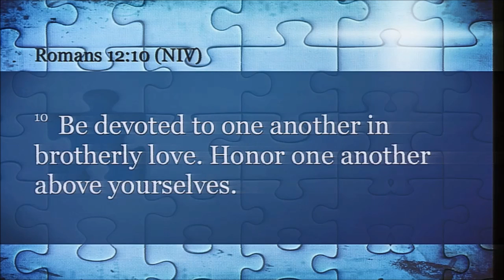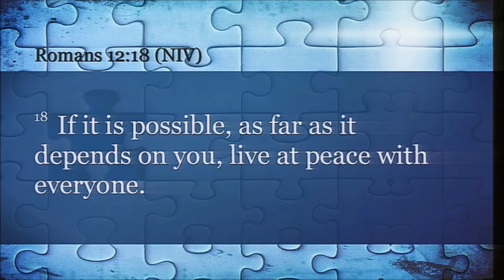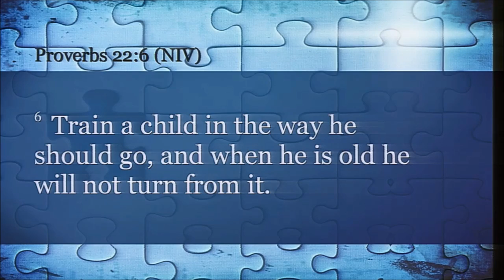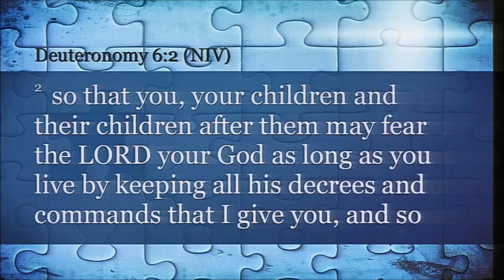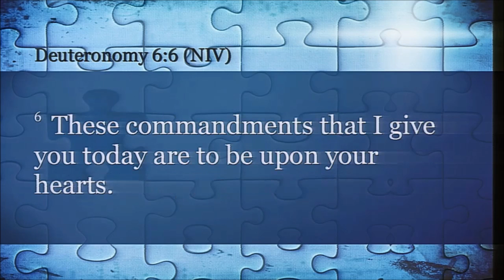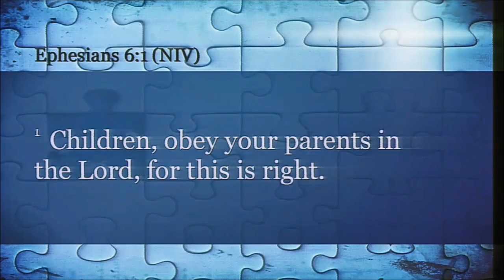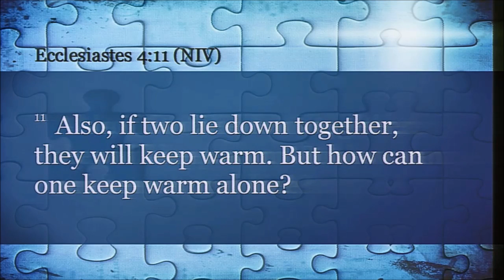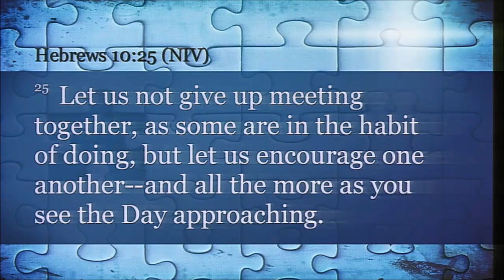09/18/2016 10:30am, "A Place for You", Pastor Jeff Hill